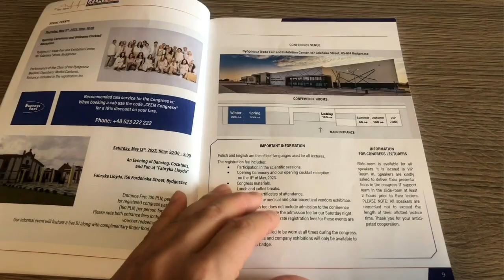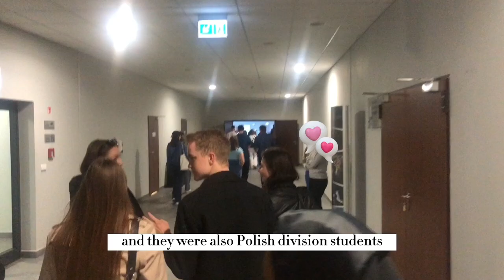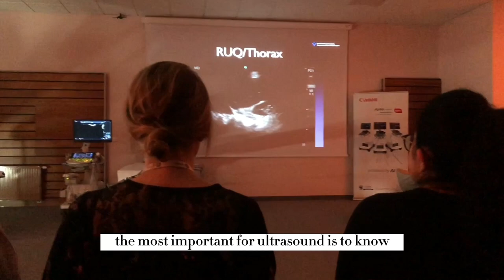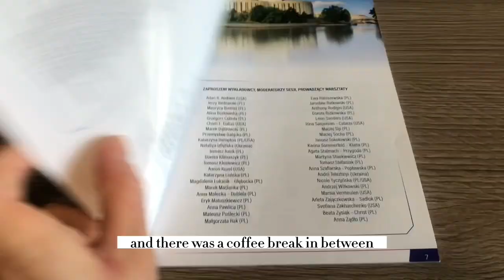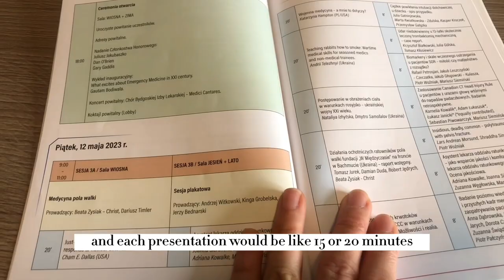Join us in the Emergency Medicine Congress! | Central European EM Congress 2023 | Medical student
Hi,

I recently went to an Emergency Medicine Congress (medical conference) with my friends from medical school. I also shared my experience and hope you can benefit from it.

from Koni

Time stamps:
0:00 Introduction to CEEM 2023
00:48 Volunteering
01:38 Day 1 - Ultrasound workshops
04:00 Lunch
04:47 Congress officially started
05:51 Days 2 and 3 - main conference room
06:35 Poster/Young Doctors session - small conference room
07:33 Session layout - General Topics
08:33 My overall opinion
09:56 My outfits
11:00 Thank you for watching!

Youtube family count:
197
19/5/23